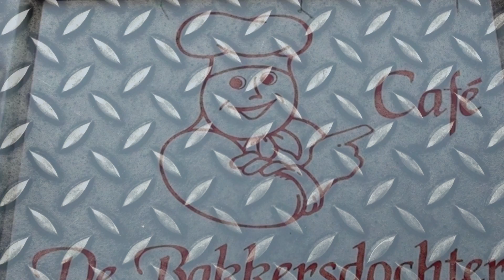Promo oktober 2016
Zondag 2 oktober : Stek 'm d'r yn en spylje in café de bakkersdochter Sneek.